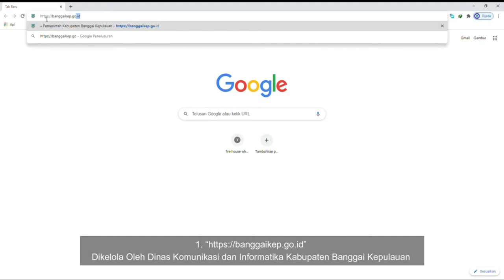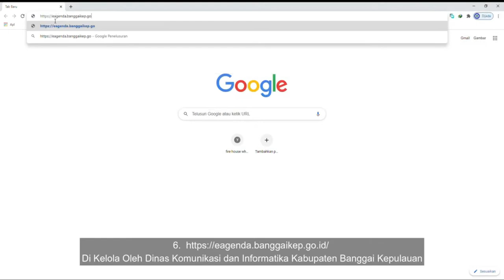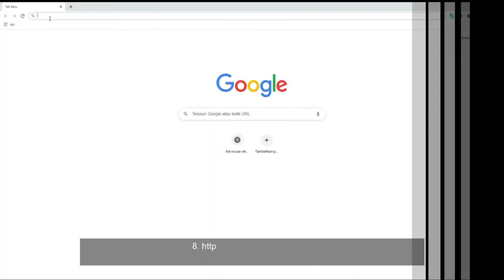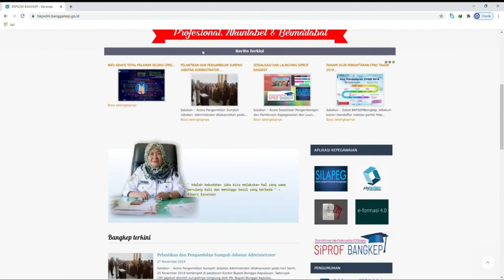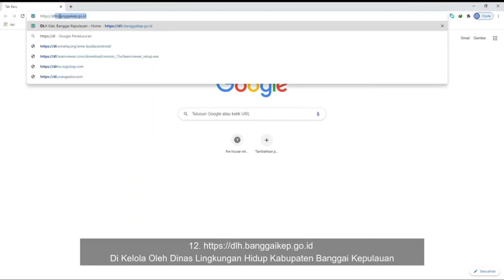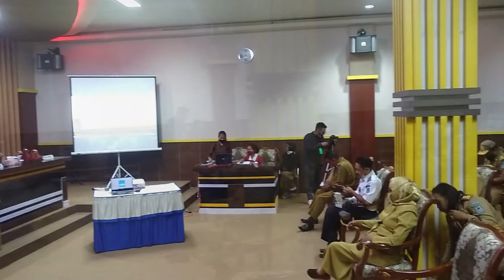Launching 12 Website Resmi Pemerintah Daerah Kabupaten Banggai Kepulauan.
Dapatkan Informasi Seputar Kab. Banggai Kepulauan dan Sekitarnya !!!